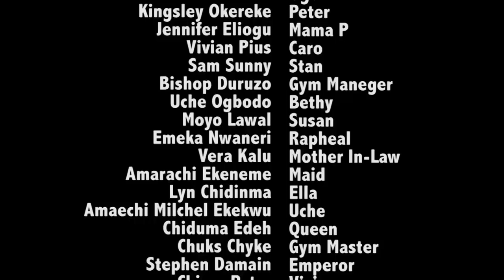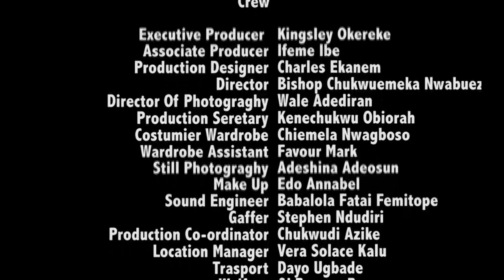Gym Master Season 1 Epi 7 1 new